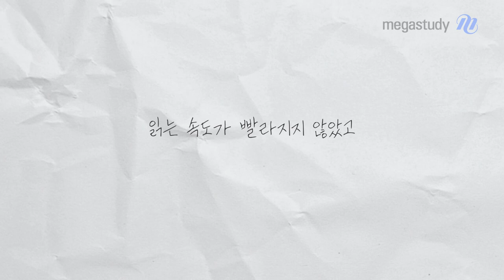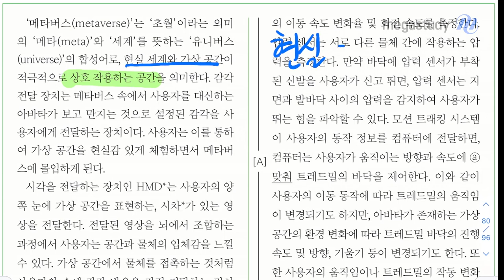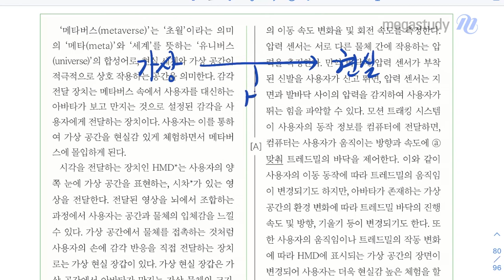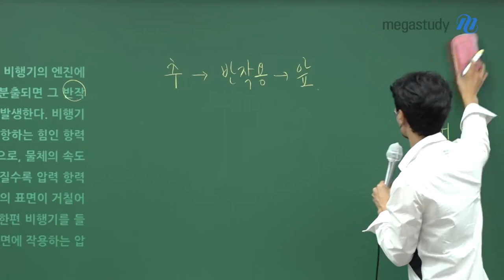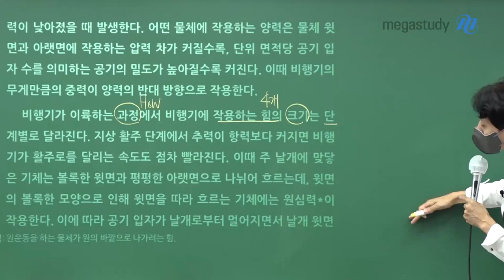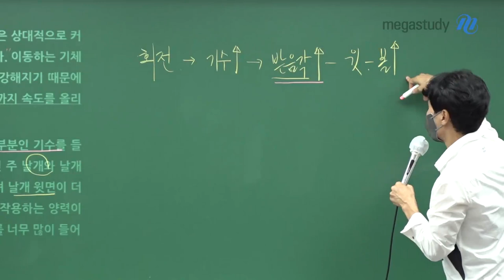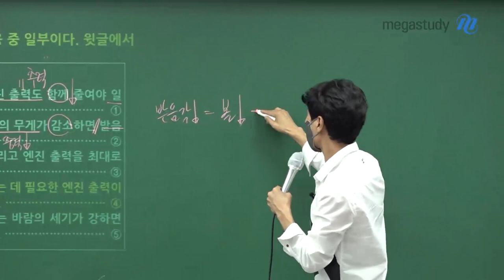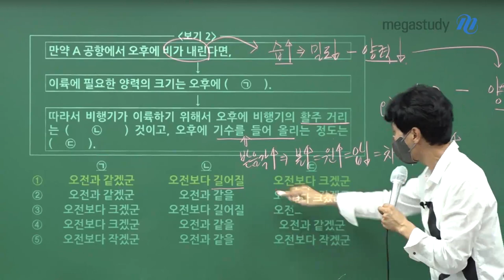[메가스터디] 국어 최인호 쌤 - 과학·기술 지문 아직도 어렵니?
과학·기술 지문 독해를 어려워 하는 친구들을 위한
이노쌤의 지문 구조화하는 방법을 자세히 알려드립니다!!

과학·기술 지문, 논리 구조 요약하며 읽는 법! 공개합니다

2022학년도 9월 모평 과학 기술 지문을 통해
과학·기술 지문 독해 어떻게 하는지,
최인호 선생님이 직접 구조화하는 방법을 보여드립니다!

이번 시간의 핵심은
논리적으로 지문 읽기와 요약정리를 동시에 하는 법 입니다.